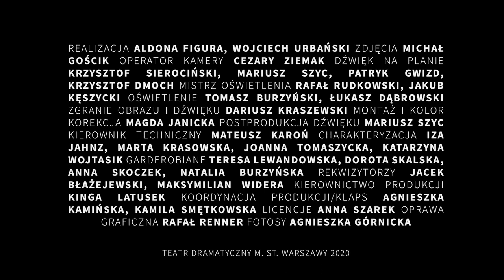Halina Łabonarska – KOBIETY BEZ ZNACZENIA (Alan Bennett)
W ramach Letniego Przeglądu Monologów mamy dla Was porażający monolog w wykonaniu Haliny Łabonarskiej! Jest ona laureatką wielu nagród teatralnych, w tym m.in. Nagrody im. Ireny Solskiej (przyznawanej przez polską sekcję Międzynarodowego Stowarzyszenia Krytyki Teatralnej) czy też Wielkiej Nagrody Festiwalu „Dwa Teatry” Sopot 2019 - za wybitne kreacje aktorskie w Teatrze Telewizji i Teatrze Polskiego Radia.
Posłuchajcie co mówi panna Schofield jako jedna z KOBIET BEZ ZNACZENIA!
Na spektakl zapraszamy 17 i 19 września! Bilety

Wspaniali aktorzy, zapadające w pamięć słowa, niezwykłe spektakle. Zapraszamy na Letni Przegląd Monologów!
Wybraliśmy te najbardziej charakterystyczne, choć czasem nieoczywiste. Momenty, podczas których najmocniej się wzruszacie lub najgłośniej śmiejecie. Słowa, którym warto uważnie się przysłuchać. Jeżeli widzieliście już dany spektakl – kolejny raz możecie do niego wrócić. Może akurat traficie na swój ulubiony fragment? A może będą to wersy, które umknęły w chwilowym rozproszeniu? Jeżeli nie byliście na przedstawieniu – posłuchajcie, na pewno nie zdradzimy Wam zbyt wiele! Nawet jeśli kilka zdań może opowiedzieć niezwykłą historię.
Zapraszamy codziennie przez cały sierpień na FB Teatru Dramatycznego!